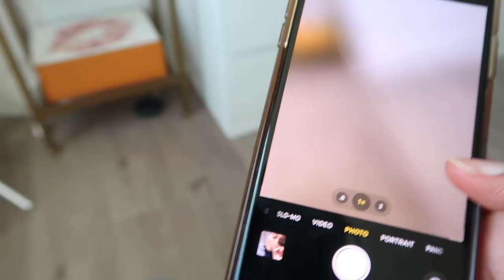MY QUARANTINE MORNING ROUTINE 2020! | Aysha Harun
HEY FAM! Today I'm sharing what my morning looks like during quarantine or lockdown. Thank you SO much to Sephora & YSL Beauty for sponsoring my video today! Hope you love it! xoxo

Sephora Spring Sale Info
VIB 15% - April 21 - 27
Rouge 20% - April 17 - May 1

*FAQ*
Ethnicity? - Ethiopian/Harari
Age? - 24